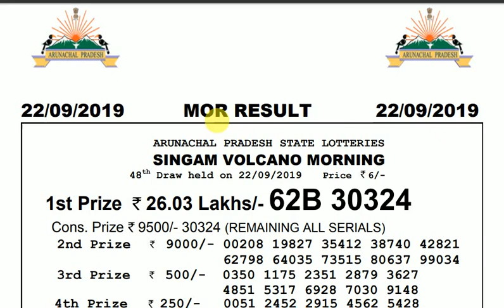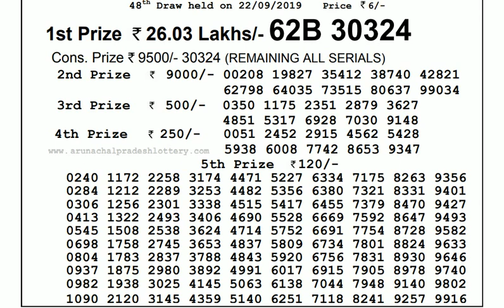Lottery Live I Lottery Results I Sombad Lottery 11.55am 04.00pm 08.00pm gdn